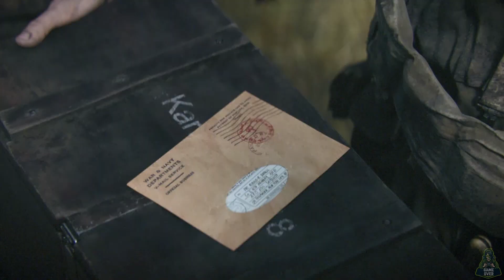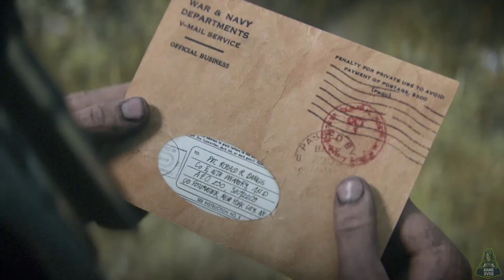CALL OF DUTY WW2 Walkthrough Gameplay Part 6 | Collateral Damage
Call of Duty: WWII is a first-person shooter game. Not similar to its recent predecessors, it removes the advanced system of movement present in the two previous Call of Duty titles, which included double jumping and wall running. Instead, it features a return of traditional movement to the series, taking it back to an original "boots on the ground" (which refers to non-aerial ground combat) gameplay style. The game features an unlimited sprint mechanic, seen in the previous two titles.[1] Instead of a "slide" movement mechanic, which allowed players to slide quickly on the ground, WWII features a "hit-the-deck" mechanic that allows the player to leap forward and throw themselves on the ground in order to get to cover quickly, similarly to a previous mechanic known as "dolphin dive" in Treyarch's Call of Duty: Black Ops and Call of Duty: Black Ops II